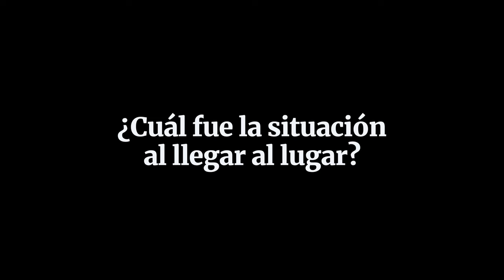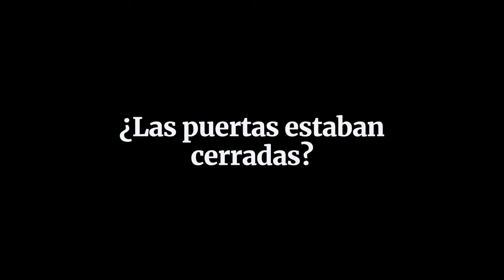Enfrentar el fuego: Los relatos de los rescatistas del Ycuá Bolaños - ÚH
Pánico y desesperación. Intensas llamaradas. Gritos de pedidos de auxilio y llantos. Esa fue la escena con la que se encontraron las primeras personas que llegaron al supermercado Ycuá Bolaños para el servicio de rescate. Aquel 1 de agosto de 2004, el fuego y la negra humareda cambiaron para siempre la vida de estos rescatistas. Estas son algunas de sus historias.